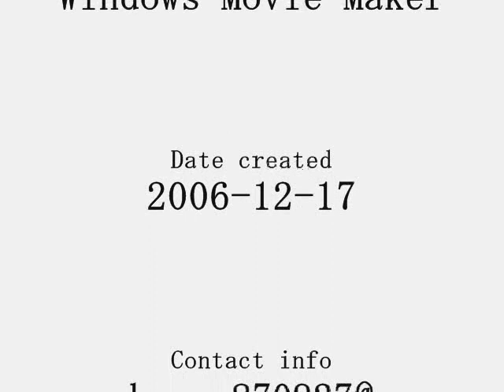Da Buzz (Soon My Heart) - Kingdom Hearts 1 & 2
This is a music video consisting of scenes from Kingdom Hearts 1 & 2. The music used is called "Soon My Heart" and is performed by "Da Buzz". This music piece fits the main theme of the game very well, thus I decided to create a music video with this soundtrack. Mixed together by Erik Karlsson a.k.a. "Berra".

This is an entirely fan-made music video with no intent to make any kind of profit and a video that is used with "FAIR USE" (Copyright Disclaimer Under Section 107 of the Copyright Act 1976). It was only made as the sole purpose to let fans have something fun and cool to watch.